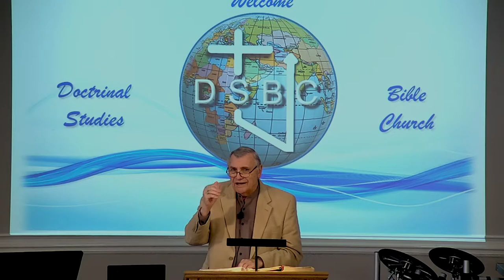DSBC - Ron Adema - Spiritual Gifts - 2021 - (#05) - 2/3/2021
Series: Spiritual Gifts - 2021

Lesson: TONGUES WILL CEASE (part one)

[ On-Line, Tuition Free, Theological School ]